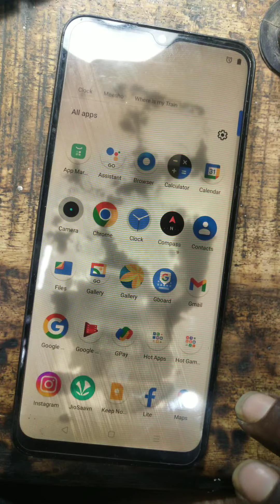realme C 11 screen light solution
realme c11 2021 LCD light jumper solution
realme c11 LCD light